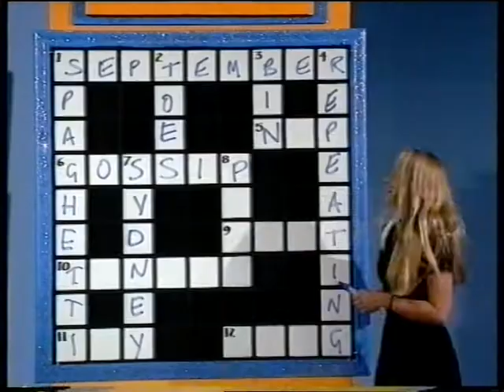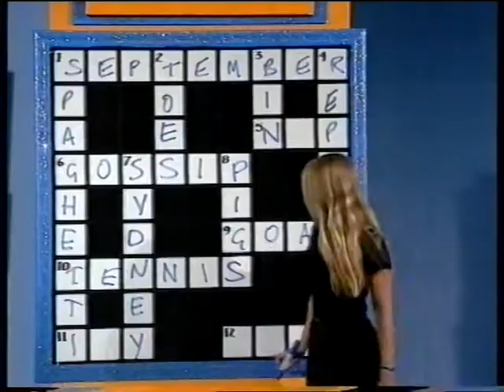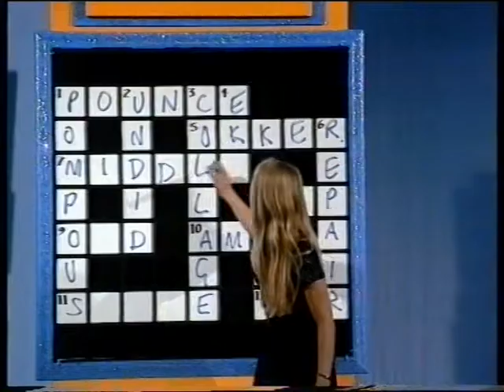Crazy Crosswords - Season 2 Episode 15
Episode 15 is slightly kinky. Latex toys anyone?